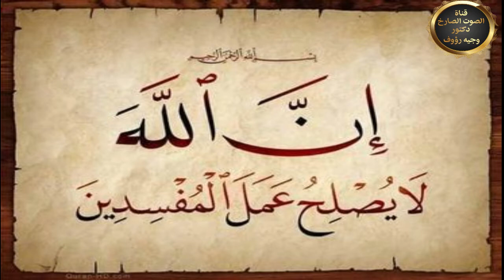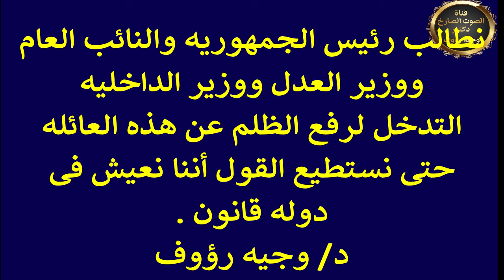شكوى وحيد محمد عبد المؤمن من الظلم البين الواقع عليه